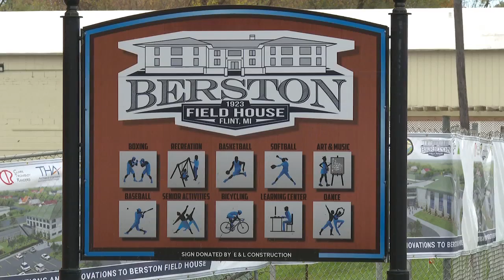Flint's historic Berston Field House breaks ground on $30M expansion